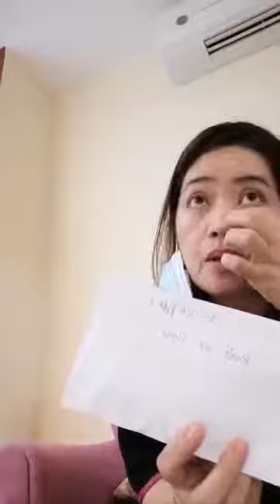October 29, 2020